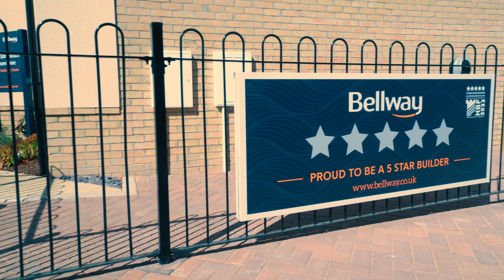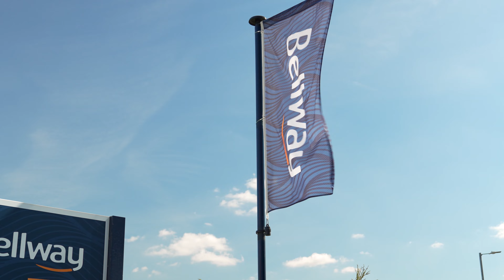Bellway Sapphire Fields